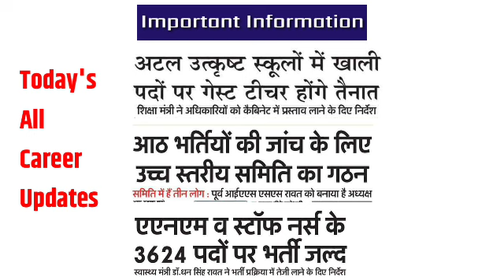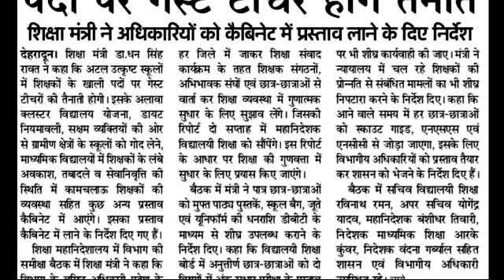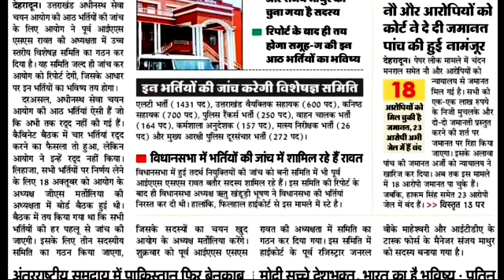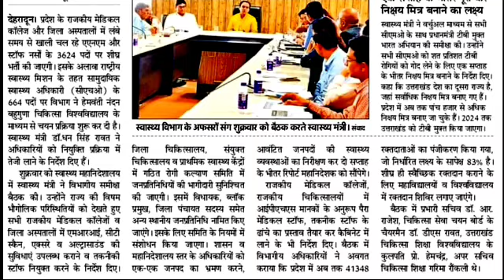3600+ भर्तियों का आने वाला है और विज्ञापन✌| Uttarakhand Guest Teacher Bharti Update |Today's News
3600+ भर्तियों का आने वाला है और विज्ञापन✌| Uttarakhand Guest Teacher Bharti Update |Today's News